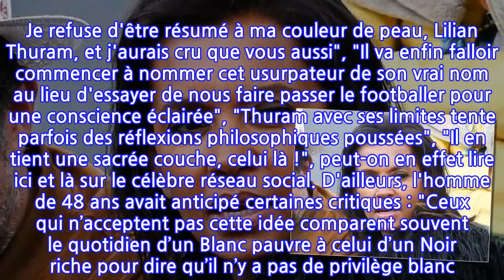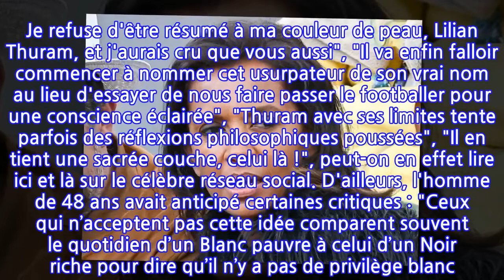Karine Le Marchand : l’interview de son ex compagnon qui fait polémique…